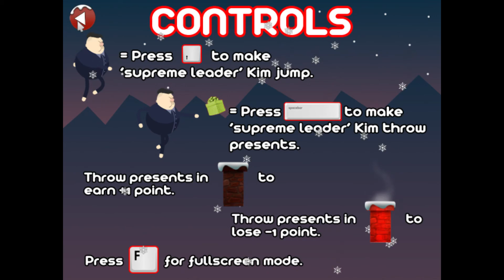12 Games of Christmas 2016 #02- Kim's Christmas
Maybe Christmas, he thought, doesn't come from a store.
Maybe Christmas, perhaps, means a little bit more!
And what happened then? Well, in North Korea they say
That the Supreme Leader's small heart grew three sizes that day!

Music remix by Spiritform, originally performed by Wham!